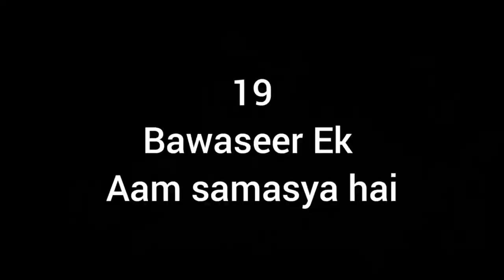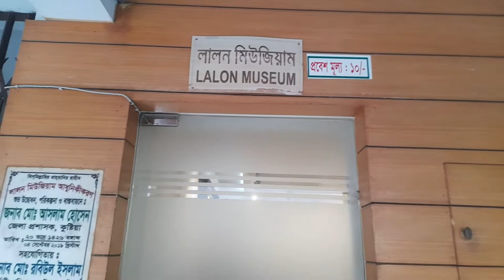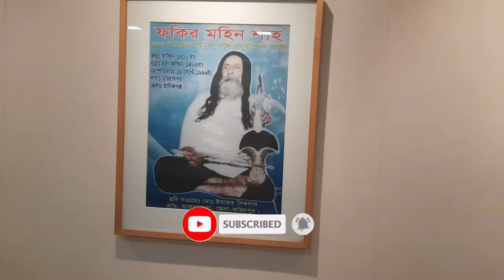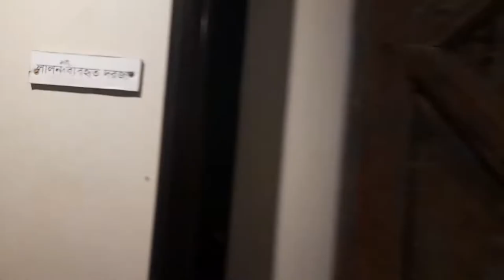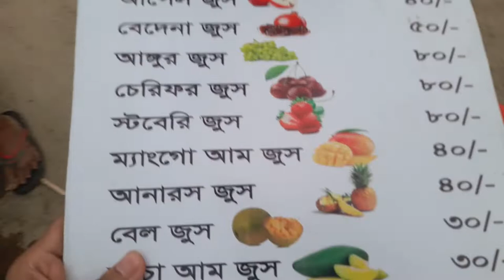VLOG-3 | লালন শাহ মাজার, কুষ্টিয়া | Lalon Shah Majar, Kushtia | Durjoy Pranto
The Fabulous Five is a vlog and entertainment channale.

➡️Director :Durjoy Pranto❗
➡️Edit by :Mji Jony🎨
➡️Staring:Shon
➡️Staring:Rinku
➡️Staring:Abir

লালন (১৭ অক্টোবর ১৭৭৪ – ১৭ অক্টোবর ১৮৯০) ছিলেন বহুমুখী প্রতিভার অধিকারী একজন বাঙালি; যিনি ফকির লালন, লালন সাঁই, লালন শাহ, মহাত্মা লালন ইত্যাদি নামেও পরিচিত। তিনি একাধারে একজন আধ্যাত্মিক বাউল সাধক, মানবতাবাদী, সমাজ সংস্কারক এবং দার্শনিক। তিনি অসংখ্য গানের গীতিকার, সুরকার ও গায়ক ছিলেন। লালনকে বাউল গানের অগ্রদূতদের অন্যতম একজন হিসেবে বিবেচনা করা হয় এবং ‘বাউল-সম্রাট’ হিসেবেও আখ্যায়িত করা হয়ে থাকে। তার গানের মাধ্যমেই উনিশ শতকে বাউল গান বেশ জনপ্রিয়তা অর্জন করে।

লালন ছিলেন একজন মানবতাবাদী সাধক। যিনি ধর্ম, বর্ণ, গোত্রসহ সকল প্রকার জাতিগত বিভেদ থেকে সরে এসে মানবতাকে সর্বোচ্চ স্থান দিয়েছিলেন। অসাম্প্রদায়িক এই মনোভাব থেকেই তিনি তার গান রচনা করেছেন। তার গান ও দর্শন যুগে যুগে প্রভাবিত করেছে রবীন্দ্রনাথ ঠাকুর, কাজী নজরুল ও অ্যালেন গিন্সবার্গের মতো বহু খ্যাতনামা কবি, সাহিত্যিক, দার্শনিক, বুদ্ধিজীবীসহ অসংখ্য মানুষকে। তার গানগুলো মূলত বাউল গান হলেও বাউল সম্প্রদায় ছাড়াও যুগে যুগে বহু সঙ্গীতশিল্পীর কণ্ঠে লালনের এই গানসমূহ উচ্চারিত হয়েছে। গান্ধীরও ২৫ বছর আগে, ভারত উপমহাদেশে সর্বপ্রথম, তাকে ‘মহাত্মা’ উপাধি দেয়া হয়েছিল।

তথ্যসূত্রঃ উইকিপিডিয়া